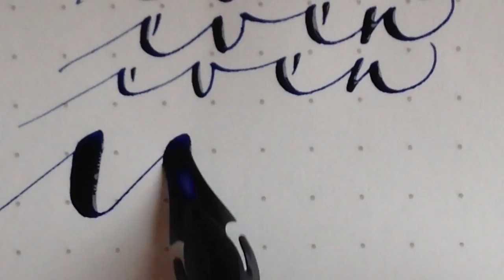Fountain Pen Handwriting: never even